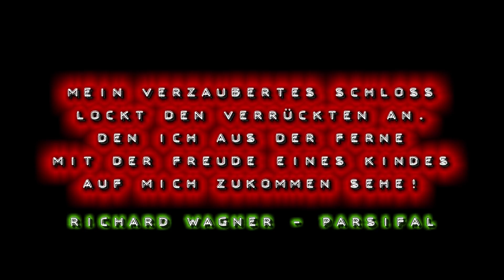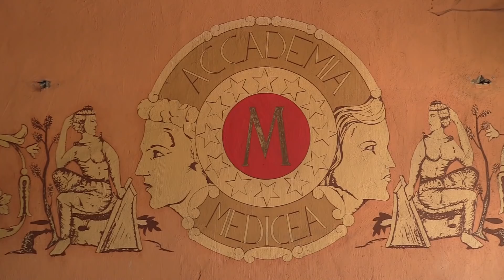Zwei alte RITTER DER TAFELRUNDE ⚔️ und die DISCO EXCALIBUR - VANDALISMUS PUR 🔎 Lost Place 🔎 Urbex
Es war einmal ein altes Herrenhaus irgendwo in der hügeligen Landschaft der Toskana. Und der Hauptcharakter unserer Geschichte ein einheimischer Unternehmensberater, der daraus Anfang der 1990er Jahre etwas ganz anderes formte: Ein Bauwerk im Stile einer mittelalterlichen Burg, das innerhalb kürzester Zeit zu einer nächtlichen Anlaufstelle für Tausende und Abertausende Besucher wurde. Ein Name lag förmlich auf der Hand: Disco Excalibur - und der Nachtclub machte sich in ganz Italien einen Namen für seine absolute Schönheit, aber auch für die zahlreichen VIP-Gäste die häufig zu Besuch waren, wie z.B. die französische Schauspiellegende Alain Delon. Doch das gigantische Feuerwerk aus Fackeln und Musik war nur von kurzer Dauer!

Zwei Jahre mischte man ganz oben mit, dann der Niedergang. Was folgte waren Konkurs sowie die Versteigerung von Einrichtungsgegenständen und Möbeln. Eine Wiederbelebung in den 2000ern scheiterte erneut – und in der Disco Excalibur wurden die Fackeln ein letztes Mal gelöscht. Zurückgeblieben ist die gespenstische Kulisse einer fiktiven mittelalterlichen Burg, die seit nunmehr 15 Jahren von modernen Abenteurern, aber leider auch Kabeldieben und Vandalen heimgesucht wird …

Once upon a time there was an old mansion somewhere in the hilly Tuscan countryside. And the main character of our story was a local management consultant, who made something completely different out of it in the early 1990s: a building in the style of a medieval castle that quickly became a nightly contact point for thousands and thousands of visitors. Its name was obvious: Disco Excalibur - and the nightclub made a name for itself throughout Italy for its absolute beauty, but also for the numerous VIP guests who were often visiting, such as the French acting legend Alain Delon. But the gigantic fireworks of torches and music were short-lived!

After two years at the top the decline began. What followed was bankruptcy and the auction of furnishings and furniture. A revival in the 2000s failed again - and the torches were extinguished one last time in the Excalibur disco. What remains is the ghostly backdrop of a fictional medieval castle that has been haunted by modern adventurers for 15 years, but unfortunately also by cable thieves and vandals ...

MUSIK